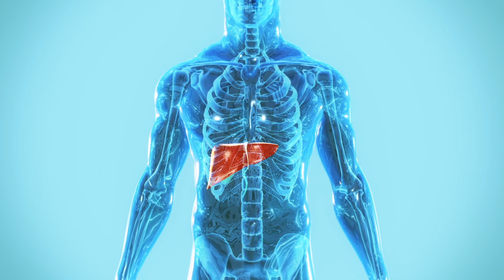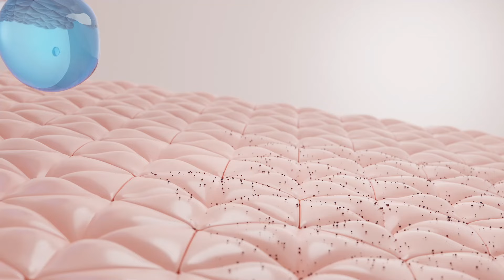Greenify Green superfood Powder supplement